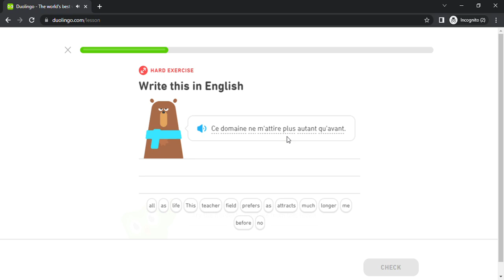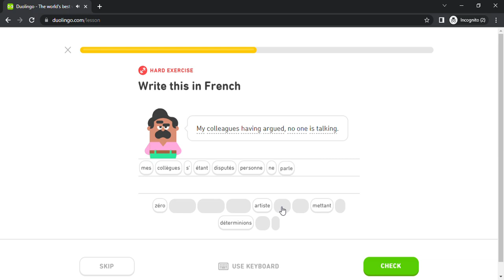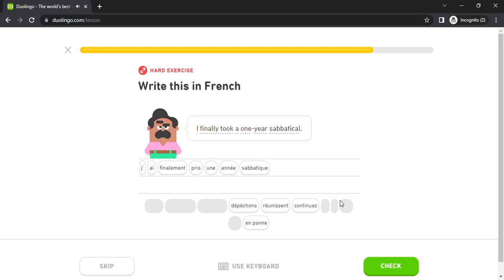Duolingo #4933 French - English (Part 12 - Talk About Blame)